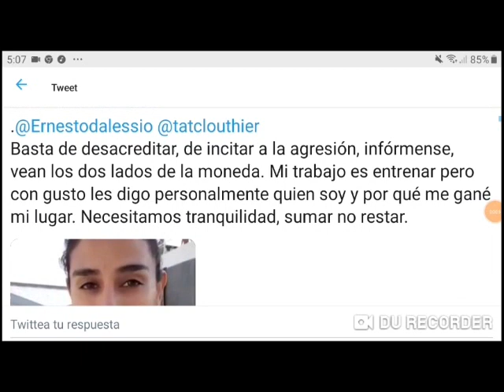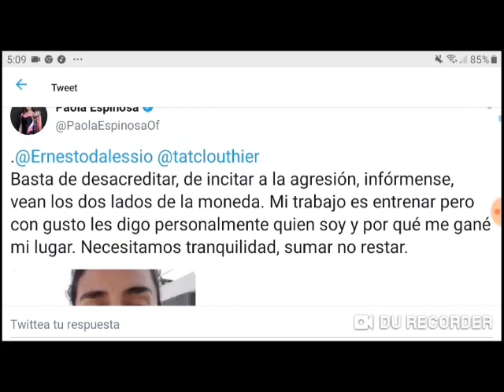Paola Espinosa manda mensaje a la Tía Tatis y a Ernesto D'Alessio por esta situación